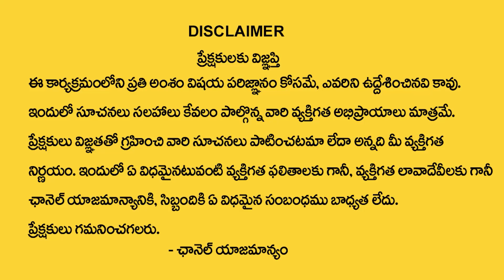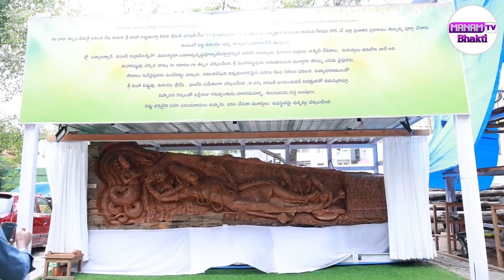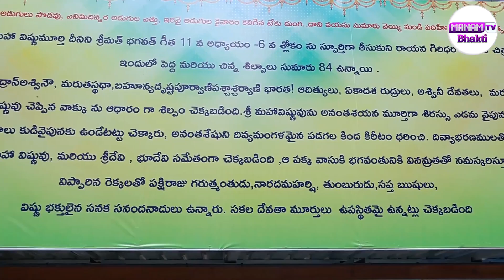అనంత పద్మనాభ స్వామి 21 అడుగుల టేకు చెట్టు విగ్రహం| 21 Feet Lord Anantha Padmanabha Swamy Tree Statue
Watch ►అనంత పద్మనాభ స్వామి 21 అడుగుల టేకు చెట్టు విగ్రహం| 21 Feet Lord Anantha Padmanabha Swamy Tree Statue